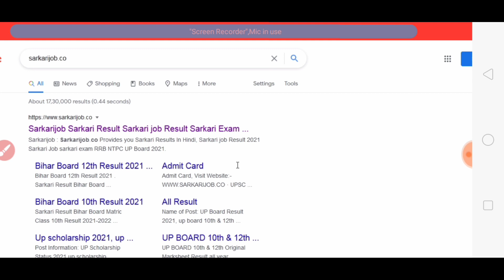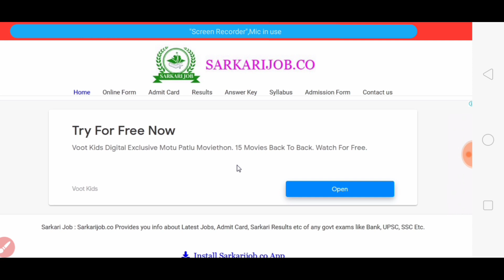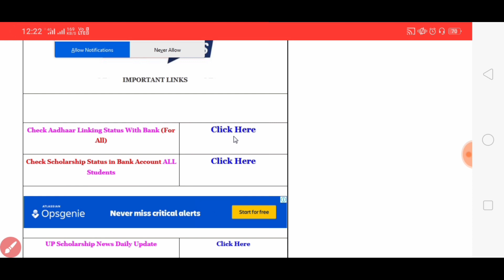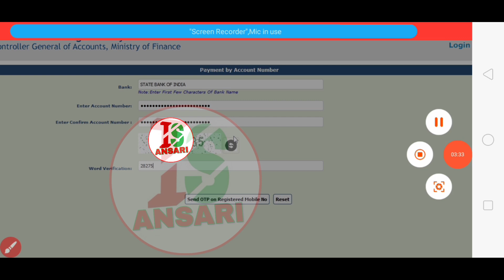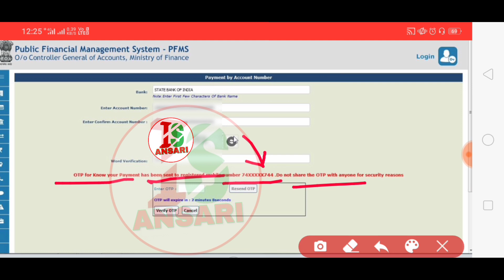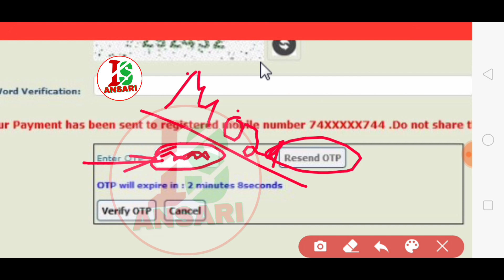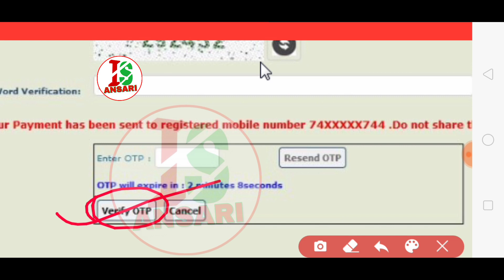PFMS OTP PROBLEM SOLVED 💯 LIVE PROOF | UP SCHOLARSHIP PFMS STATUS LIVE